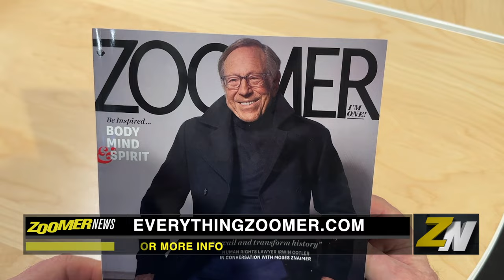ZNews - Zoomer Mag BTS Photo Shoot featuring Fashion Santa Paul Mason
Zoomer magazine's December January edition features the remarkable journey of "Fashion Santa" Paul Mason, highlighting his global impact from the catwalks to charitable work in a stylized winter photo shoot. ZNews videographer Darrin Maharaj has more...